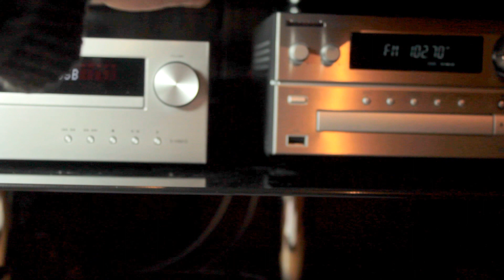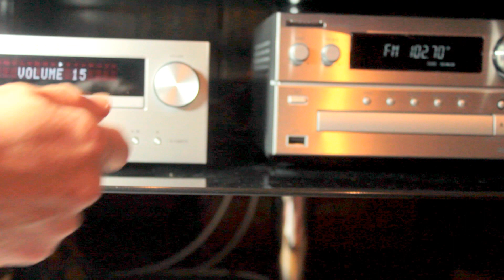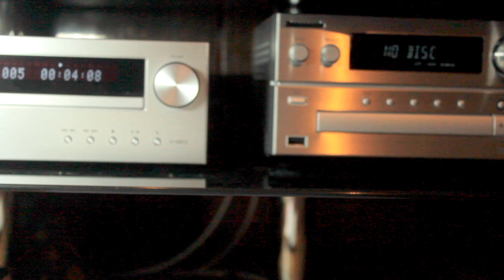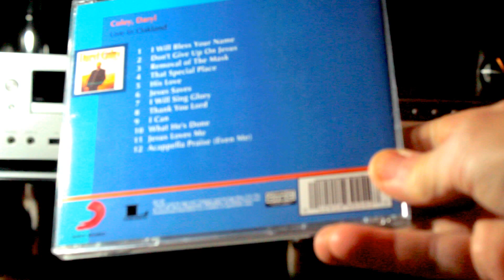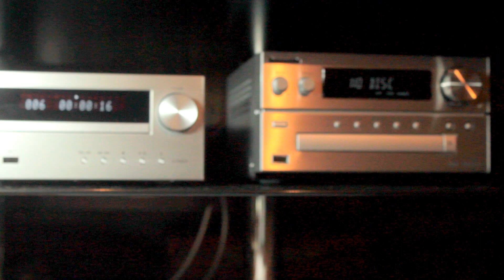Pioneer X-HM15 BT vs Panasonic SC-РМХ5